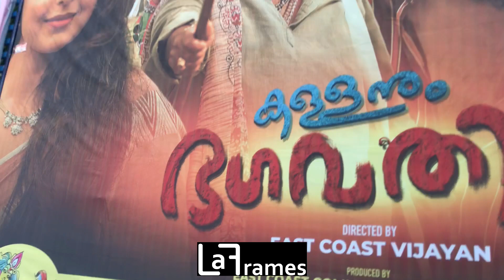കള്ളനും ഭഗവതിയും എന്ന സിനിമ ഇഷ്ടപ്പെട്ടോ? Audience Responses from Theatre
Kallanum Bhagavathiyum Malayalam movie response from theatre @laframes .